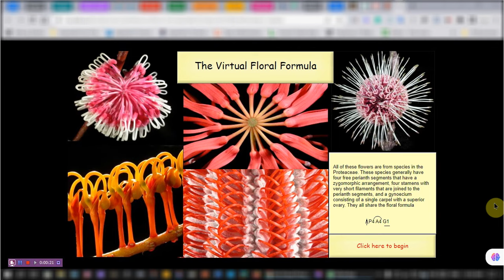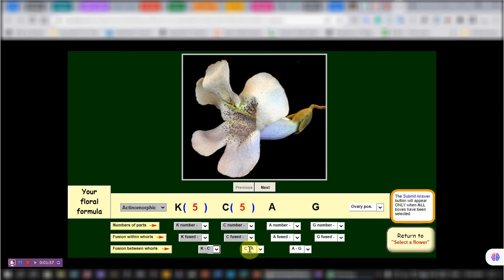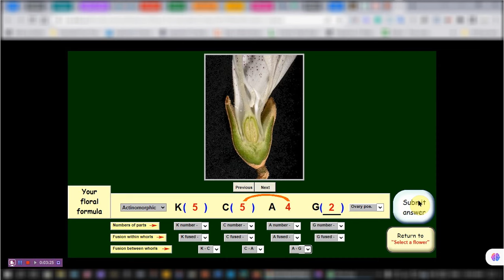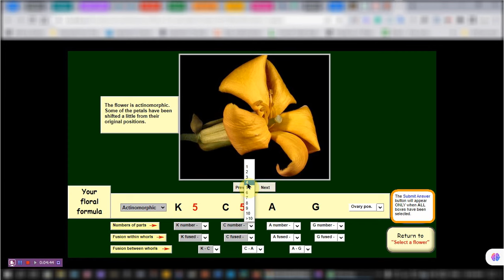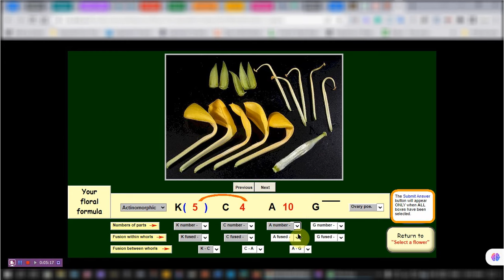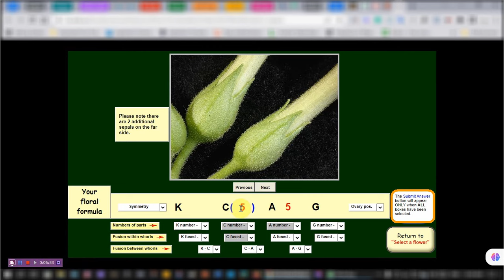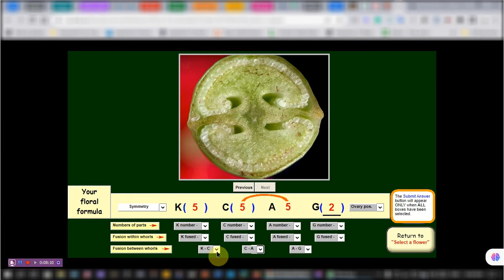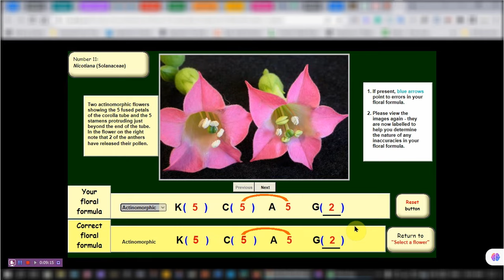معمل افتراضي مجاني لكتابة القانون الزهري Floral Formula Using virtual Lab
معمل افتراضي للتدريب على كتابة القانون الزهري من خلال فحص الزهرة
رابط المعمل الافتراضي
كل الشكر لأصحاب الموقع و لهم جميع الحقوق محفوظة
ليس لي أي فضل سوى نقل المعلومة لحضراتكم